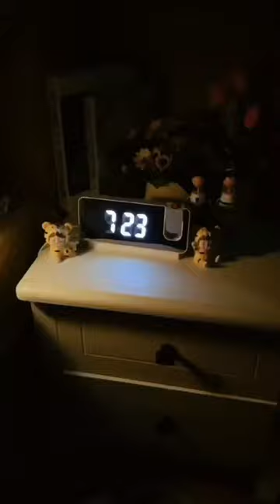Best Digital Alarm Clock ❤️‍🔥❤️‍🔥